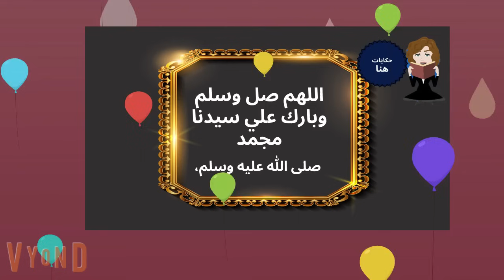الحب الملون بالغش قصه كامله قصه من حياتي-قصه رومنسيه ممتعه جدا